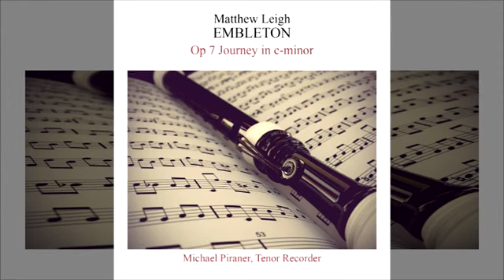Embleton, M L - Op 07 No 02 Interlude in c-minor (Michael Piraner, Tenor Recorder)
Written and composed by Matthew Leigh Embleton